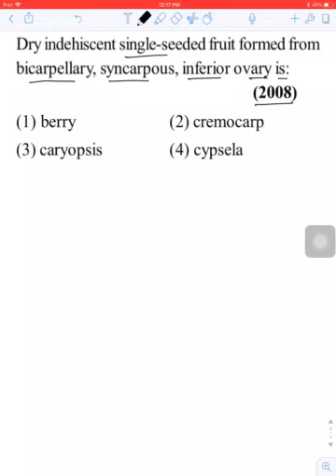24.11 sexual reproduction in flowering plants